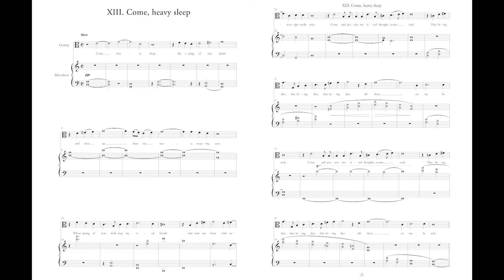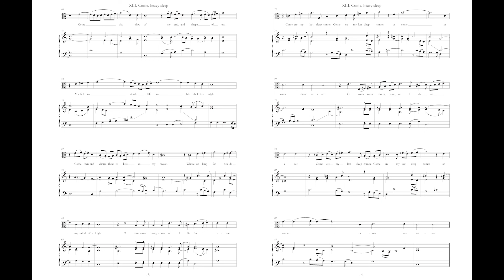J. Dowland: "Come, heavy sleep" (Arrangement for accordion)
Come, heavy Sleep, the image of true Death,
And close up these my weary weeping eyes,
Whose spring of tears doth stop my vital breath,
And tears my heart with Sorrow's sigh-swoll'n cries.
Come and possess my tired through-worn soul,
That living dies till thou on me be stole.

Come, shape of rest, and shadow of my end,
Allied to Death, child to his joyless black-fac'd Night,
Come thou and charm these rebels in my breast,
Whose waking fancies doth my mind affright.
O come, sweet Sleep, or I die forever;
Come ere my last sleep comes, or come thou never.

(Anonymous )